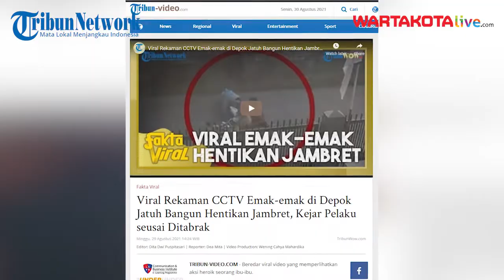Viral Rekaman CCTV Emak-emak di Depok Jatuh Bangun Hentikan Jambret, Kejar Pelaku seusai Ditabrak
Beredar viral video yang memperlihatkan aksi heroik seorang ibu.
Pasalnya, wanita tersebut mencoba menghentikan pelaku penjambretan.

Dilansir TribunWow.com, peristiwa itu ternyata terjadi di kawasan Beji, Depok, pada Rabu (25/8/2021).